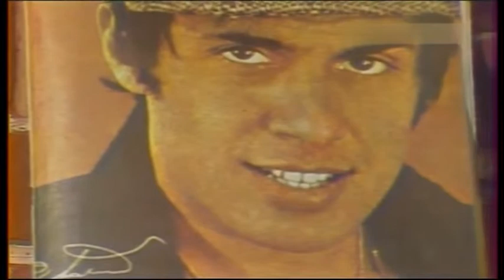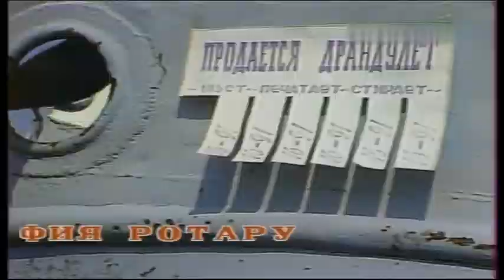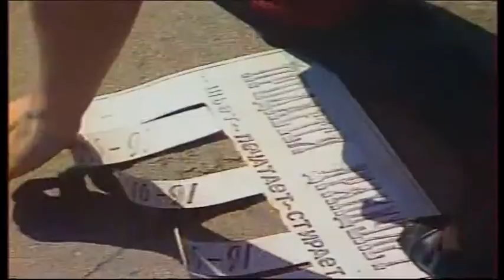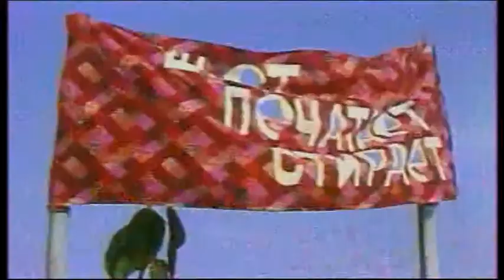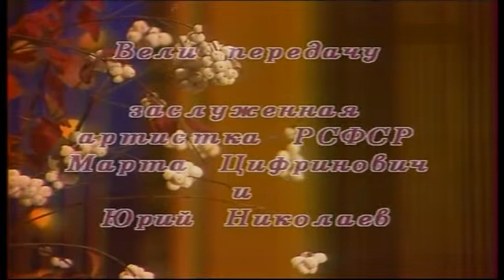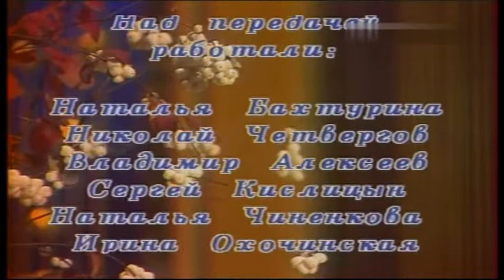Утренняя почта сборник 9 Раздел 4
Музыкальная программа Утренняя Почта.Большой сборник 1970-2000
Без логотипа телеканалов.